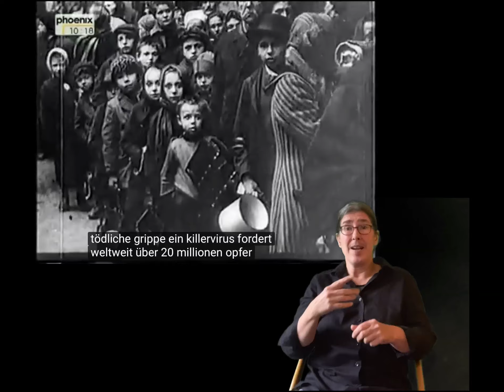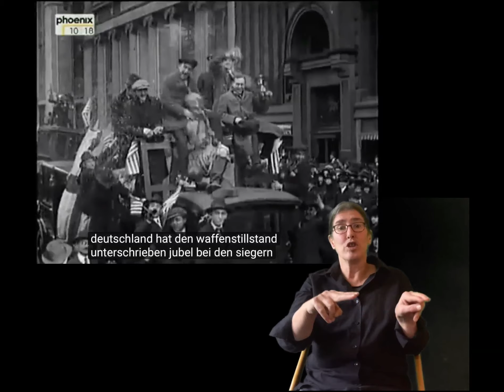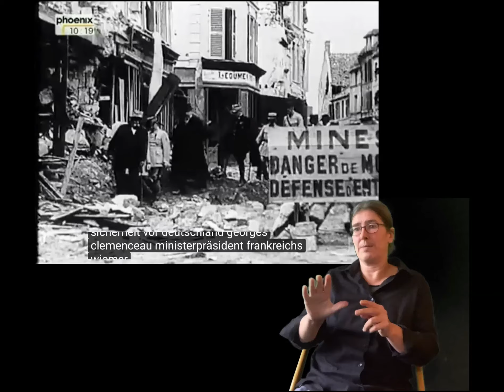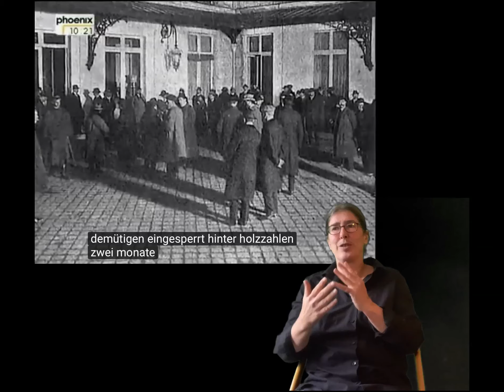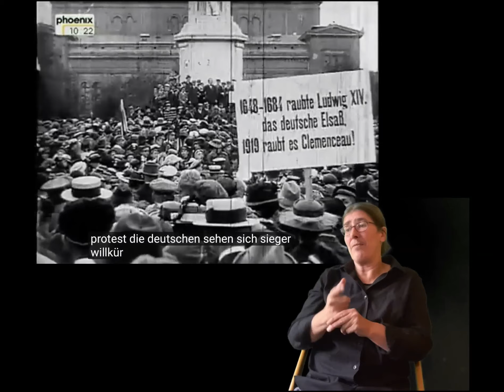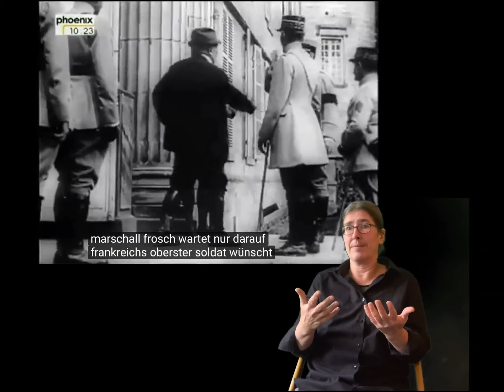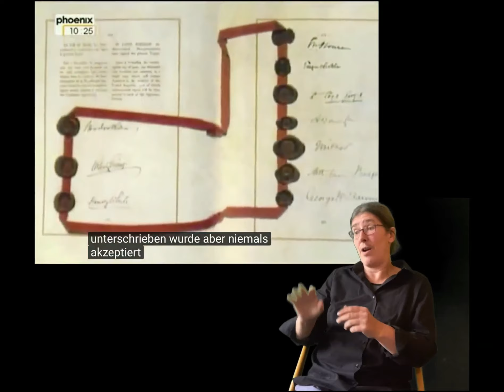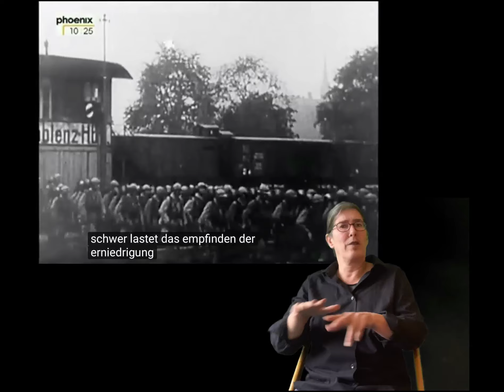GESCHICHTE Erster Weltkrieg Versailler Vertrag 100 Jahre Doku mit DGS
Hier übersetze ich die Doku über den Versailler Friedensvertrag aus der reihe 100 Jahre in DGS